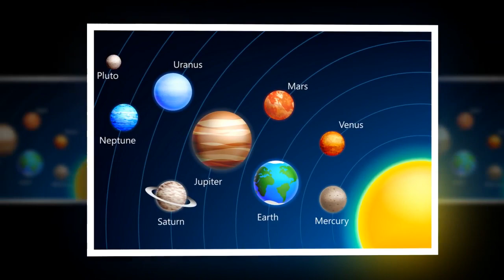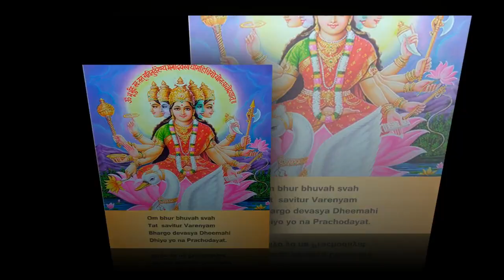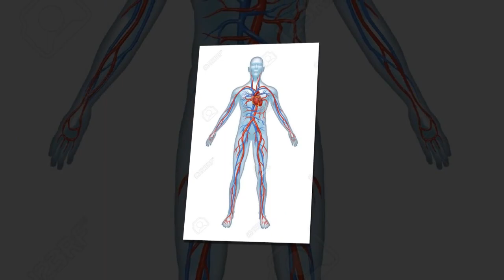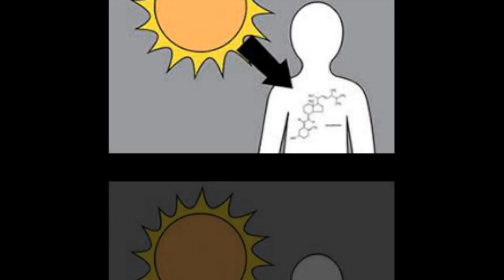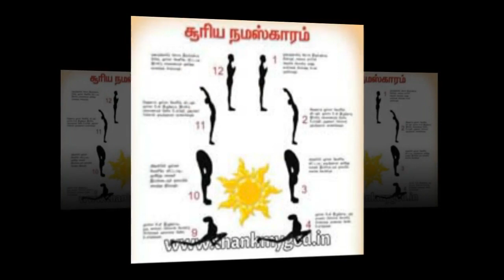தமிழ் பழமொழிகள் PART 44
Tag,
PALAMOLIKAL TAMIL,
PALAMOLIKAL IN TAMIL,
TAMIL PALAMOLIKAL,
TAMIL PROVERBS,
PAZHAMOZHIKAL,
PALAMOLIKAL,
TAMIL PAZHAMOZHIKAL,
TAMIL POPULAR PALAMOLIKAL,
PALAMOLIKAL TAMIL,
PROVERBS IN TAMIL,
PROVERBS TAMIL,
PALAMOLIKAL MEANING,
MEANINGFUL PALAMOLIKAL TAMIL,
TAMIL PALAMOLIGAL,
PALAMOLIGAL TAMIL,
PALAMOLIGAL,